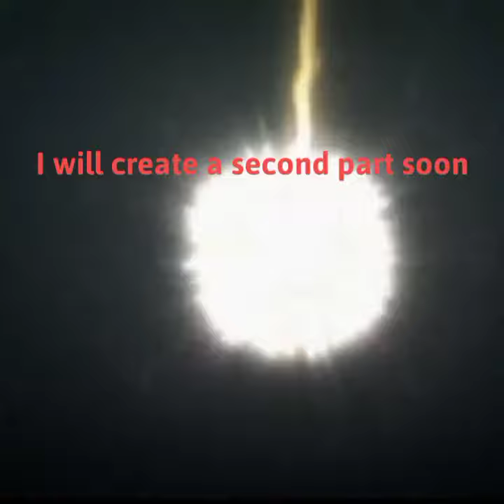Ekla Ghor • The Shape of the Voice • Bangla AMV Nerdy Otaku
Anime : The Shape of the Voice
Song : Ekla Ghor